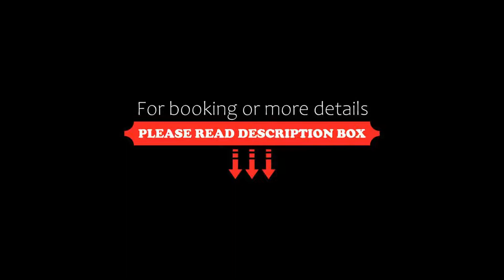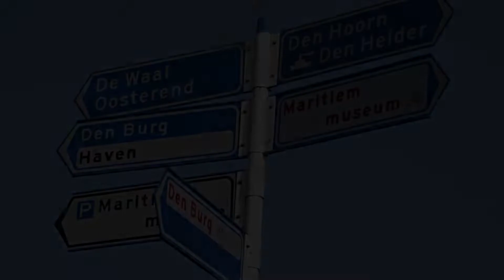Havenhotel Texel, Oudeschild, Netherlands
About Property:
You're eligible for a Genius discount at Havenhotel Texel! To save at this property, all you have to do is sign in.
This property is 12 minutes walk from the beach. Uniquely situated at the entrance of the harbor of Oudeschild you find Havenhotel Texel. The building which also contains a restaurant and cafe is located in the former headquarters of the Texel Steam Boat Company (TESO).
The modern rooms overlook the Wadden Sea or the lively fishing harbor and ...
Property Type: Hotel
Address: Haven 2, 1792 AE Oudeschild, Netherlands
Searching For
1. Havenhotel Texel - Oudeschild - Netherlands
2. Havenhotel Texel - Oudeschild - Netherlands Address
3. Havenhotel Texel - Oudeschild - Netherlands Rooms
4. Havenhotel Texel - Oudeschild - Netherlands Amenities
5. Havenhotel Texel - Oudeschild - Netherlands Offers and Deals
Audio Credit:
Track Title: Blank Slate
Artist: VYEN